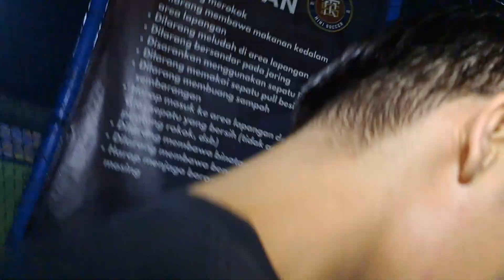Rizky Billar Minta Doa Untuk Ultah Baby L Ke-2